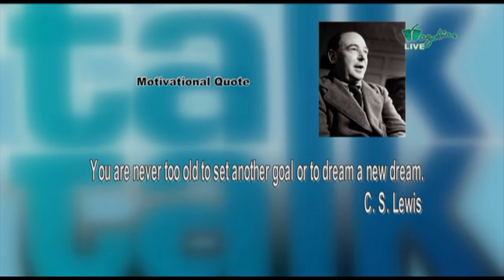Talk Talk - Tribe Matter When You Dey Choose Partner? pt.4 | Wazobia TV